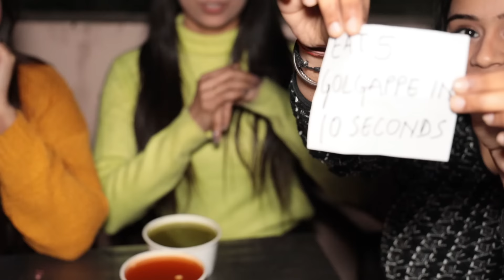Golgappa, Burger, Pizza and Momos Eating Challenge | All Items Finished in Seconds | Food Challenge